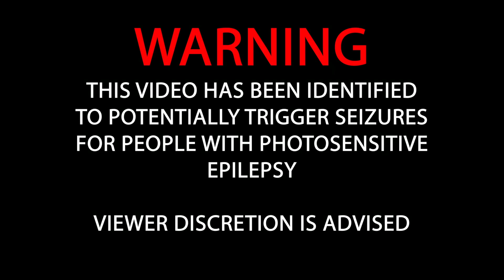[FREE FOR PROFIT] Tyga Club Type Beat | BUBBLES | Iggy Azalea Type Beat | Club Instrumental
BPM: 94
Key: C# Min Neapolitan

❗️❗️USAGE ❗️❗️

✅ For profit uses please fulfill the conditions below first.

- If you use it, you must credit me (Prod. By XL Beats) in the title.
- If you use it, you must leave my channel link in the descriptions.
- After you release it, send the link of your song to me, I would like to hear it.

You can use the beat without lease and keep 100% profit on YouTube and SoundCloud only.

Regardless if you've purchased a license or not, you can't register your song on BMI/ASCAP/WIPO/OMPI

or any worldwide copyright organization or any other Content ID system unless you have acquired an exclusive license.

❗️❗️USAGE ❗️❗️

Who is XL?

What's up! My name is Niko and I'm a producer from Finland. I make different types of beats from boom bap to trap and I try to upload new beats every week.

0:00 Intro
0:20 Hook
0:40 Verse 1
1:11 Build Up
1:21 Hook 2
1:42 Verse 2
2:12 Build Up 2
2:22 Hook 3